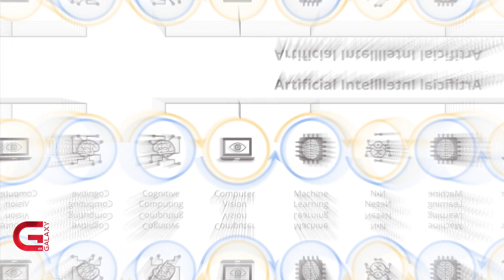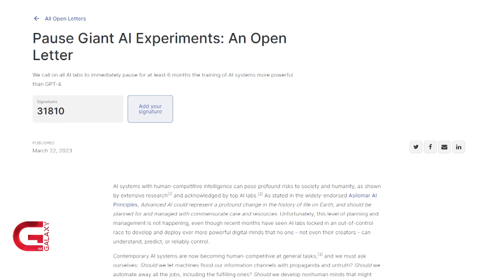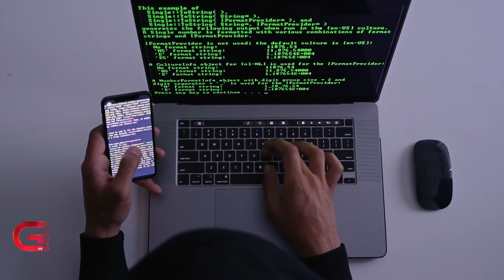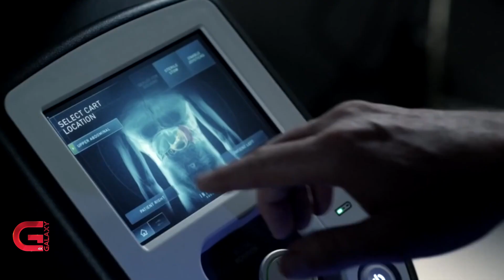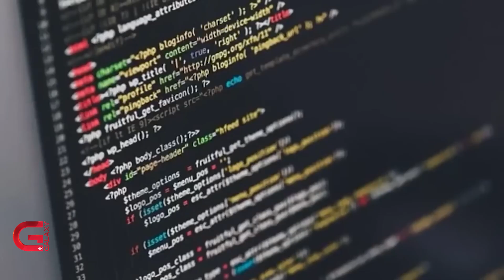ChatGPT काे अस्वभाविक व्यवहार ! चिन्तित वैज्ञानिक, अलमलमा संसार | Shaikshik Operation। Ep-08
तथ्य र तथ्यांककाे जगमा टेकेर शिक्षा क्षेत्रका विविध विषयहरू माथि छलफल गर्ने तथा शिक्षा क्षेत्रमा भइ रहेका राम्रा कामकाे प्रशंसा र शिक्षाका नाममा भइ रहेका नराम्रा कामकाे खुलेर प्रश्न गर्नुका साथै सम्बन्धित निकायकाे ध्यानाकर्षण गर्ने उदेश्यले याे कार्यक्रमकाे अवधारणा विकास भएकाे हाे ।

यो कार्यक्रम प्रत्येक बिहिबार साँझ ७ः०० बजे Galaxy 4k Tv मा प्रशारण हुन्छ।

अथितिहरू
डा.दोभान राई, कम्प्युटर वैज्ञानिक
श्रेयशा पाैडेल, एआई अनुसन्धानकर्ता

००                        ०००                                ०००
Producer/Presenter
Ratan Devkota

Researcher
Nirajan Tripathi

Editor
Raju Basnet

Graphics
Bibek Shrestha
Suresh Bade
Shrey Shakya

Audio Recordist
Uttam Shrestha

Music Producer
Rapraveen Shrestha

Production Assistant
Sapana Gurung

MCR
Subodh Bhatta
Suman Bhandari
Sanjay Dangol
Sujan Adhikari
Pramod Ghimire
Sarad Luitel
Muna Chaudhary
Bijesh Shrestha
Sameer Timalsina
Anil Rauniyar
David Shah Kumar
Giri Govinda
Shiva Chaudhary
Pyar Chaudhary

Camerapersons
Kanak Mishra
Avesh Bajracharya
Sujan Thapa
Chandra Man Dangol
Ajaya Hakaju
Dipendra Thapa Magar
Manoj Basnet
Pradip Budathoki
Madhur Shrestha
Bhim Tamang
Ema Thapa

Chief Cameraperson
Suman Maharjan

Make Up
Anu Jha
Ranjana Tiwari
Salina Sundas
Sunita Lama

IT Department
Anup Pandey
Nabin Neupane
Manish Shrestha
Siddhant Gurung

Digital Team
Krishna Prajapati
Bishal Khadka
Prajin Shrestha
Nikhil Bist
Subash Subedi

Technical Chief
Manish Raj Satyal

Chief Cameraperson
Suman Maharjan

Producers Coordinator
Debendra Man Shrestha

Director
Tikaram Rai